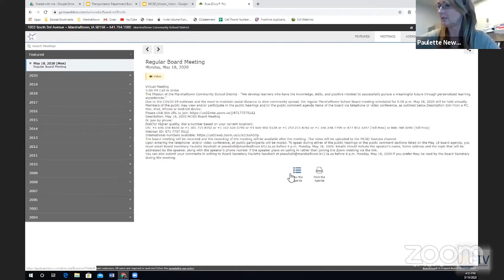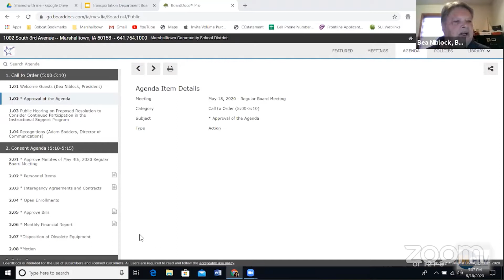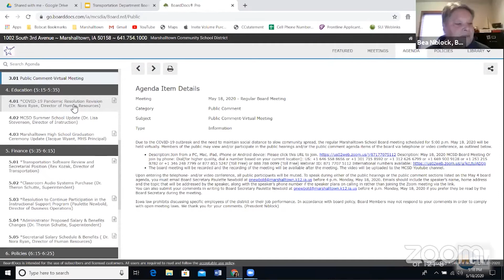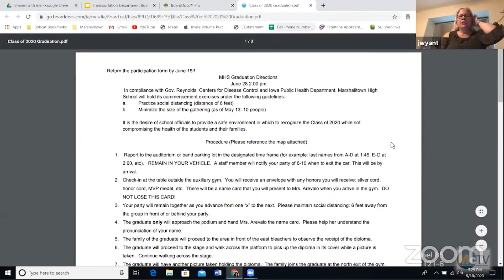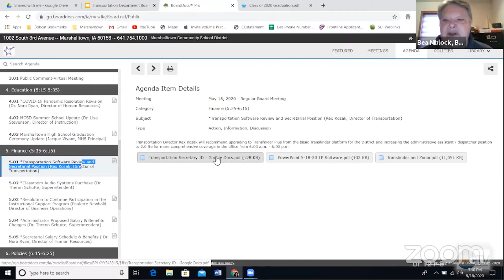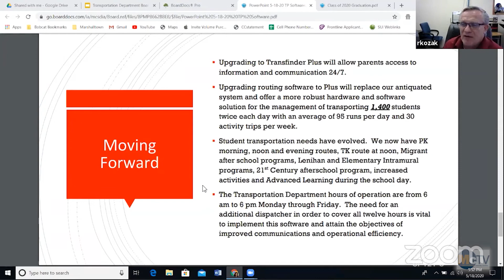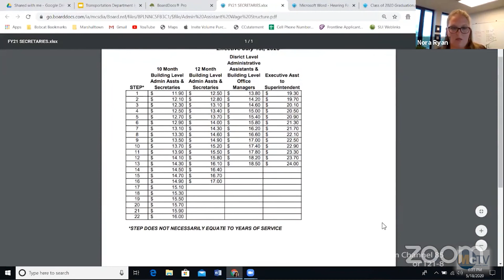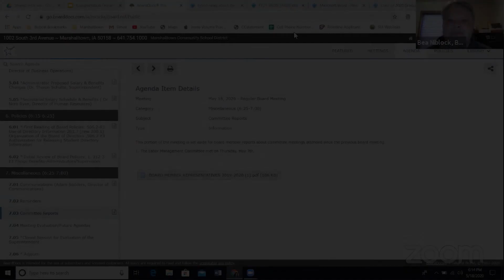Marshalltown School Board 5 18 20